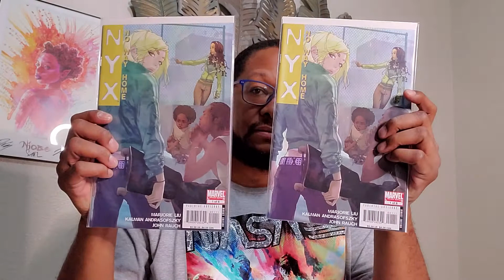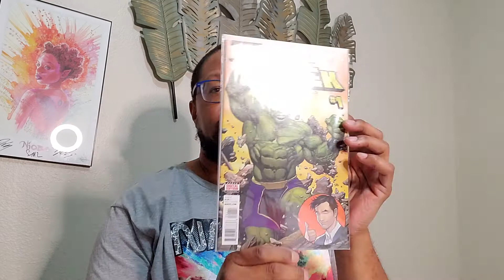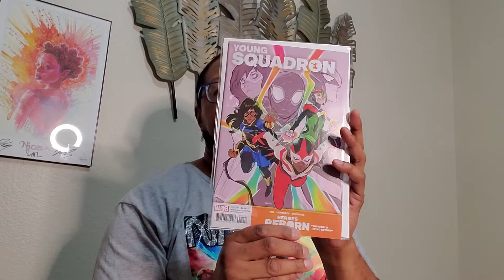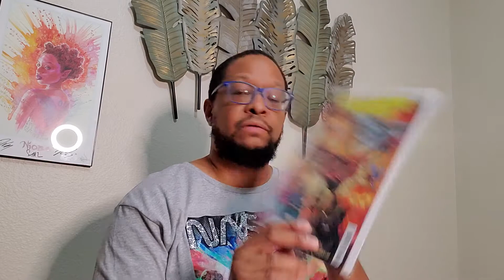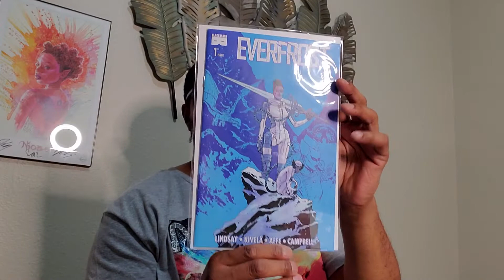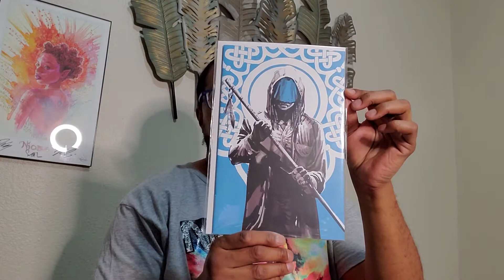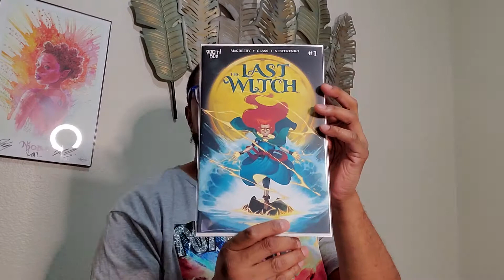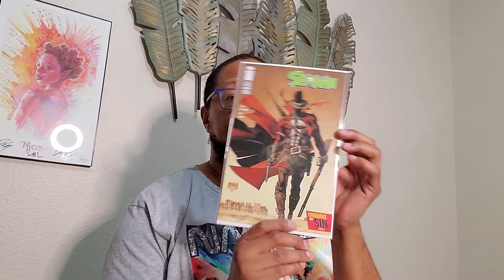Mail Call 6-26-21 TFAW and eBay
Got a ton of books from TFAW. Actually two shipments came the same day. They are so behind with their shipping. Also bunch of books from eBay. shout out to comic book women over @talesfromtheflipside I got that NYX set off of their video